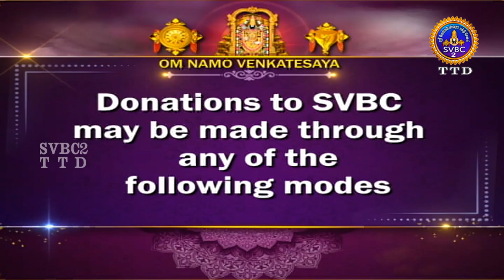Srimad Bhagavadgeetha || Parayanam || 16A ep533 || Sri Anantha Padmanabhachariyar || SVBC2 Tamil